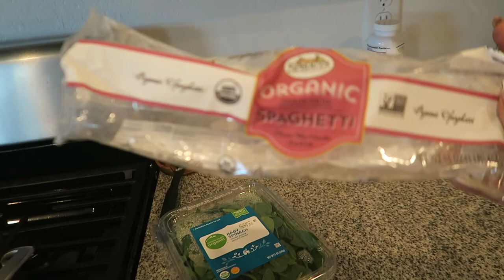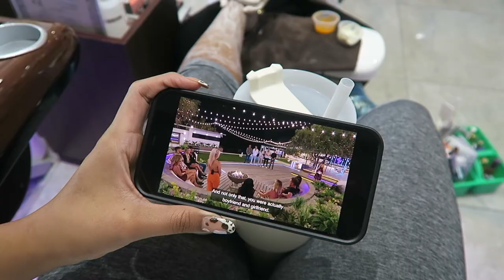VLOG 2: TODDLER HATES CAROUSEL!!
In this vlog: Jacob has a procedure done, target trip, I get my nails done, Jacob and Luca have a cute little boys day at a train park, and we get to go on a mall + sushi date!!